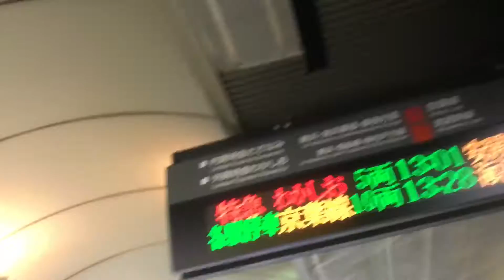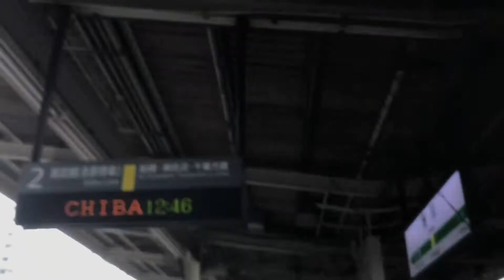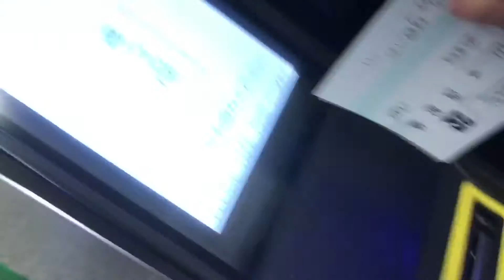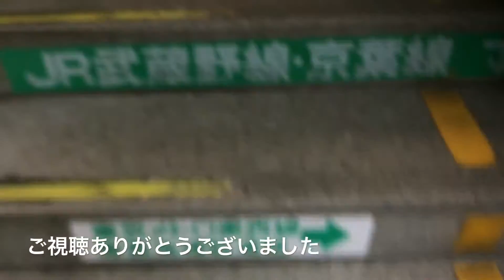最後にジョイフルトレイン⁉︎大回り後編 東京〜下総中山最終パート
どうもこんにちはtrainsBousouです
今回も大回り最終パートです
うp主がみたジョイフルトレインとは⁈
中々楽しくて奇跡が起きた大回りでした

ここからは注意事項です
誹謗中傷コメントはおやめください誹謗中傷コメントを見つけた際には削除いたします無断転載もおやめください低評価をする際にはコメントをしてくださいよろしくお願いします